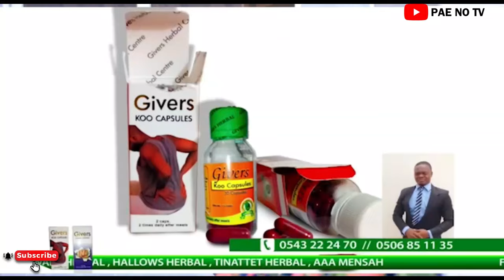John Kumah was po!soned in Kumasi, Captain Smart with secret to supposed running mate to Dr. Bawumia